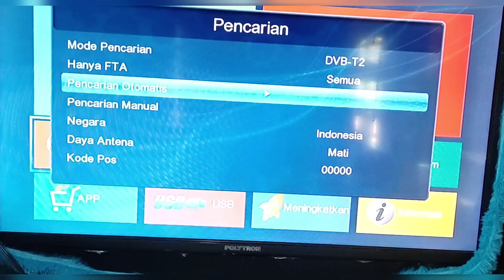Cara Singkat Program Set Top Box TV Digital Luby T01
Cara menyabung kabel antena
Cara menyabung kabel antena TV
penyebab siaran TV patah-patah
Penyebab siaran TV digital patah-patah
Penyebab siaran TV digital macet-macet
Penyebab sinyal tv digital jelek
Tv digital tidak dapat sinyal
set top box Tanaka tidak dapat siaran
set top box tidak dapat sinyal
No signal pada set top box tv digital
Solusi Ampuh! Penyebab TV Digital Macet-Macet Terpecahkan.
Meningkatkan Kualitas TV Digitalmu Agar Tidak Macet-Macet.
Cara Mudah Mengatasi TV Digital Macet-Macet.
Kuatkan Sinyal Antena, TV Digitalmu Tidak Lagi Macet-Macet.
Siaran TV digital macet-macet
Siaran TV digital  patah- patah
TV digital tidak ada sinyal
Permasalahan sinyal tv digital
Antena TV digital terbaik
Penguat sinyal TV Digital
Antena TV digital
rekomendasi Antena TV digital yang peka sinyal
Program set top box
Program manual set top box
Program set top box Tanaka
Program set top box Hinomaru
Program set top box Matrix
Cara Program set top box
Siaran TV tidak lengkap
Siaran TV Digital tidak lengkap
Set top box luby